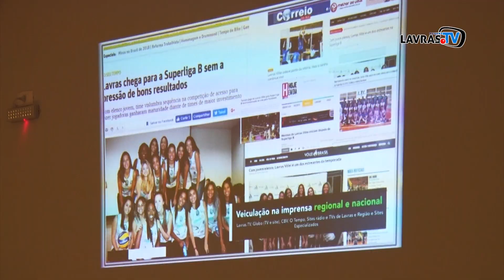Lavras Vôlei Masculino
Esta semana aconteceu o lançamento oficial da equipe masculina do Lavras Vôlei. O time é uma parceria com o Sada/Cruzeiro e já tem data para estrear no Campeonato Mineiro. Veja: